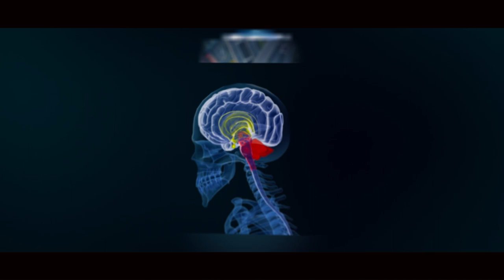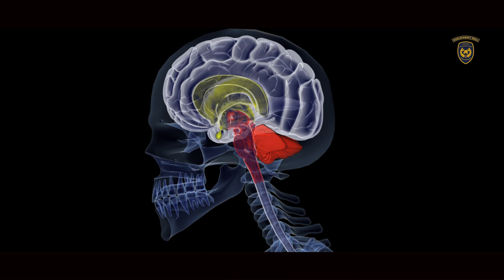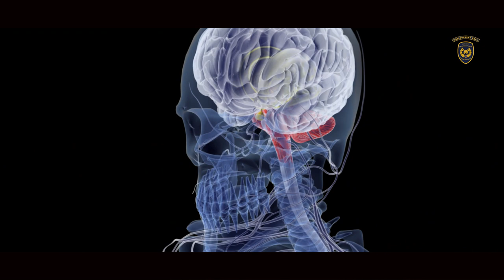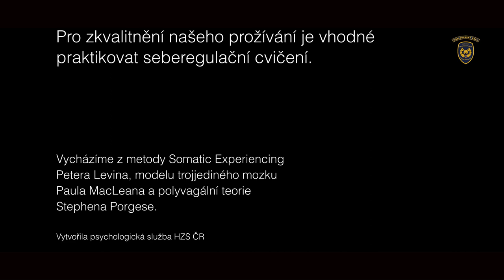POZNEJME SVÉ EMOCE ČÁST 2. TROJJEDINÝ MODEL MOZKU